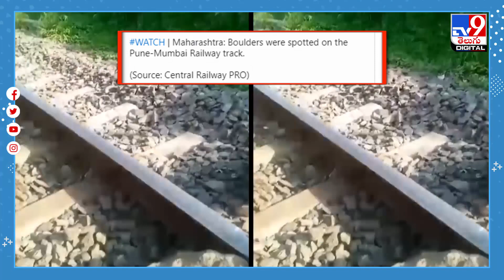పూణె-ముంబై రైలు మార్గంలో తప్పిన పెను ప్రమాదం.. ఏం జరిగిందంటే.. | Maharashtra - TV9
పూణె-ముంబై రైలు మార్గంలో పెను ప్రమాదం తప్పింది. ఈ మార్గంలో రైలు పట్టాలపై వేర్వేరు చోట్ల దుండగులు బండరాళ్లు పెట్టారు. రైలు వస్తున్నప్పుడు అదురుకు అవి పడిపోకుండా వాటికి సపోర్టుగా మరికొన్ని రాళ్లు పేర్చారు.